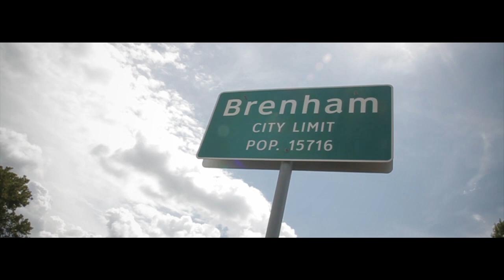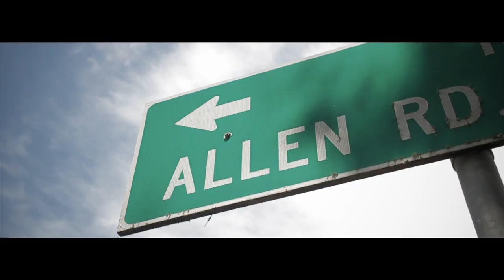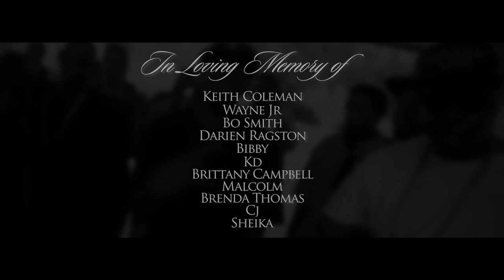My City- Jay-3, DubCity, and Shamar ft I Am Chozen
Anthem made by 3 Natives from Brenham TX!  Song was made to inspire and remember lost ones in the city. Jay-3, DubCity, and Shamar Feat I am Chozen. Song produced by Orlando  Williams.